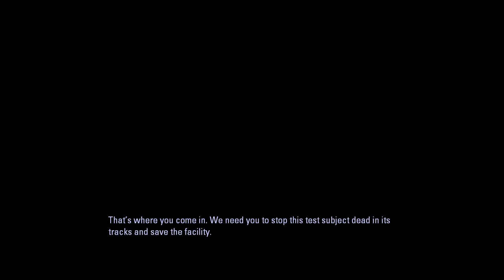Portal Reloaded (alternate solutions for last two chambers)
easier too.